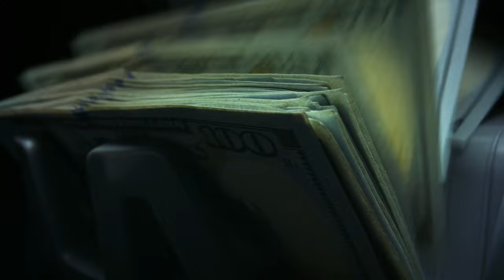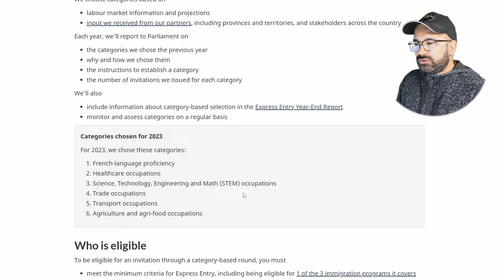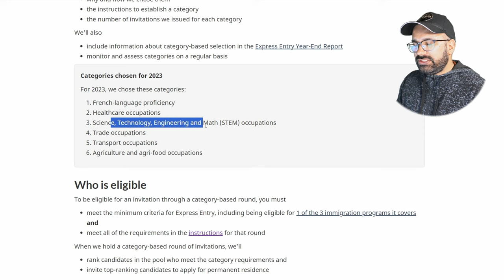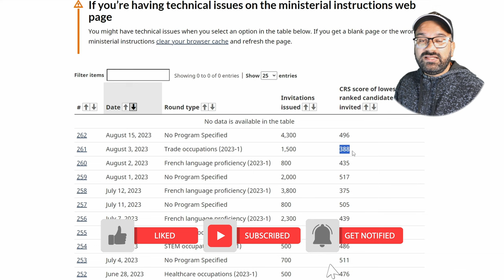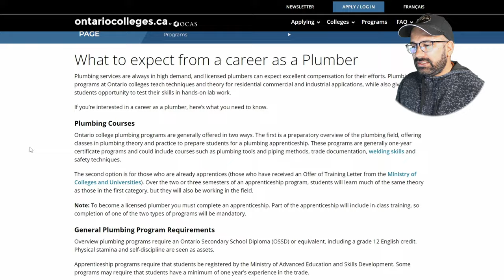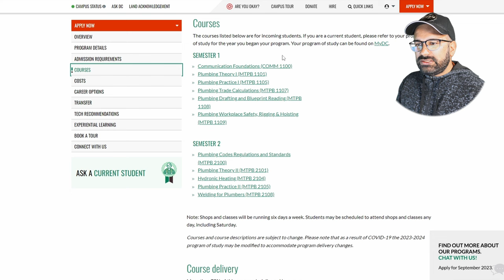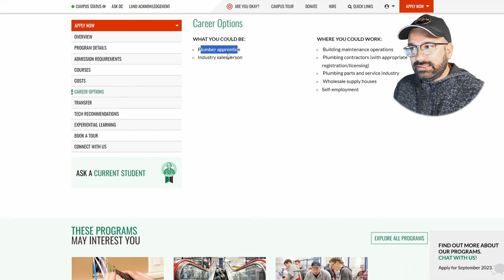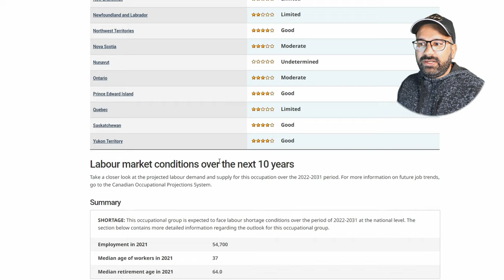Plumbing Course in Canada for International Students | HIGH DEMAND | LOW CRS SCORE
✔ Start investing now: Use this link, and get TWO free stocks to trade 🤑
✔ Get a $15 discount and a special rate on your first transfer

In this video, I have explained below things

1. Why Plumbing is a good course for Canadian Permanent Residency (PR)
2. How to choose a Canadian province for a plumbing course
3. How to find college/university for courses in Canada
4. Fees for plumbing courses in Canada